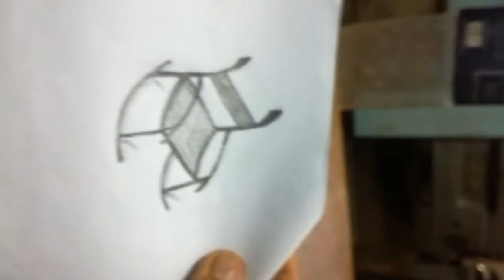EASY CHAIR ART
Sarder digital YouTube channel from Bangladesh.